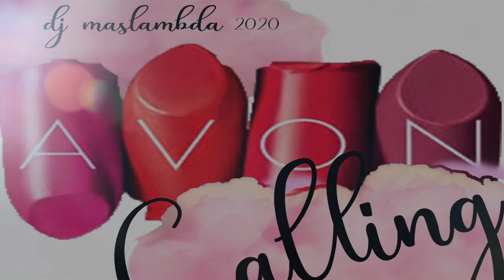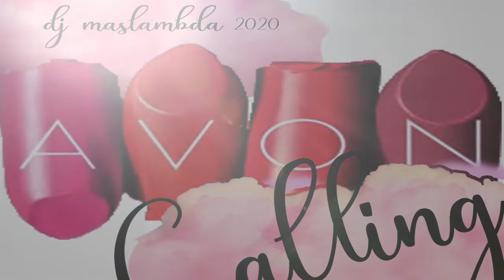Don't Start Now & Circus Dua Lipa & Britney Spears MashUp Remix dj maslambda